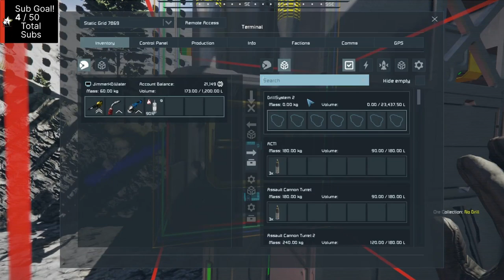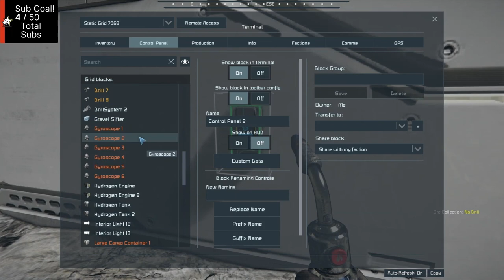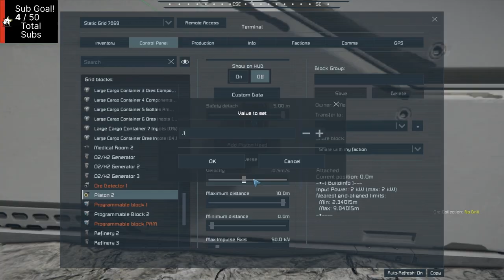Space Engineers Season 3 Episode 22: Testing Different Drill Configurations!